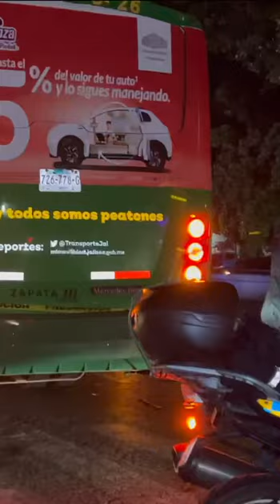Una mujer y un hombre sobrevivieron tras ser atropellados por una unidad del transporte público